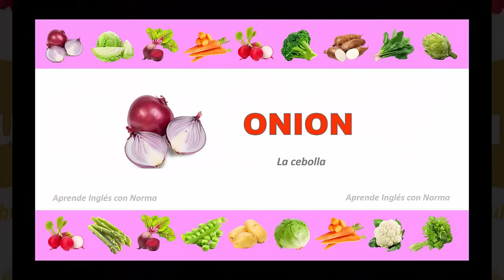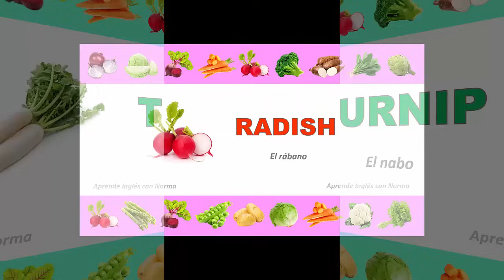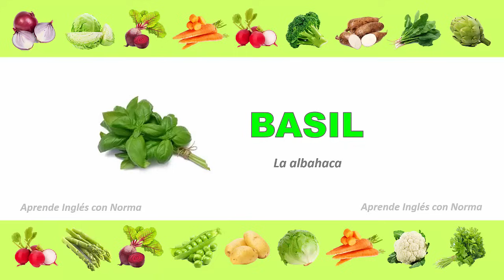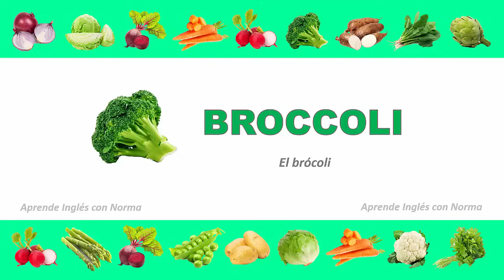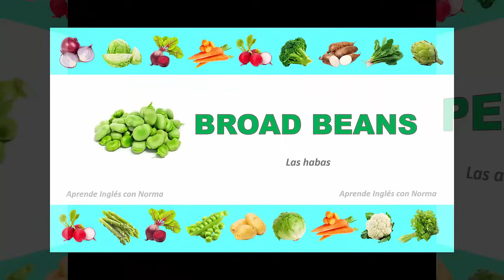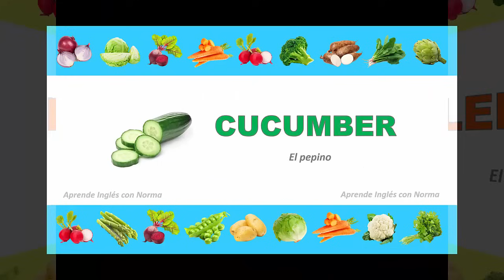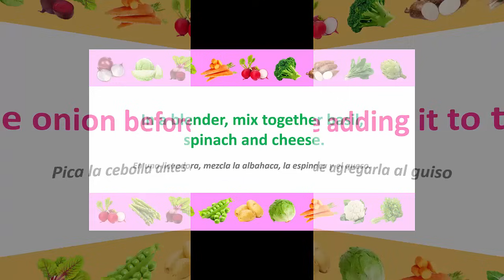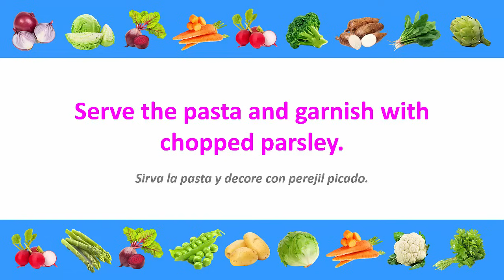✅ Las verduras en inglés 🥦 🌽 🥕 🍅 🥦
Hoy aprenderemos el Nombre de las Verduras en Inglés.
Today we are going to learn the Names of Vegetables in English

❋ ❋ ❋ Más videos para aprender inglés  ❋ ❋ ❋

✅ FRASES Y EXPRESIONES EN INGLÉS 🙂

✅ GRAMÁTICA INGLESA 🙂

✅ DIÁLOGOS EN INGLÉS 🙂

Cerebralia ❤️ ofrece lecciones online gratuitas de inglés. En este canal encontrarás lecciones sobre gramática, vocabulario y expresiones que te ayudarán a aprender inglés fácil y rápido.